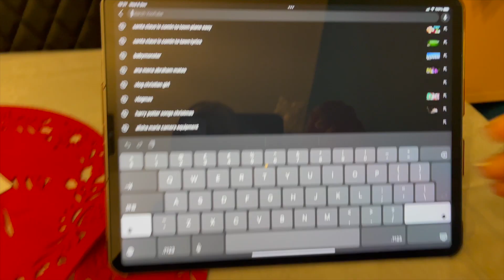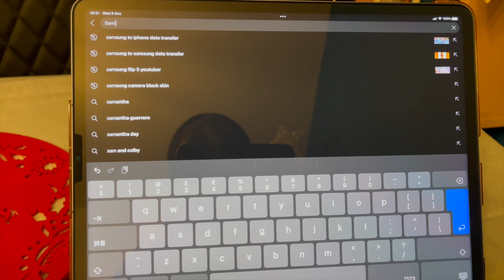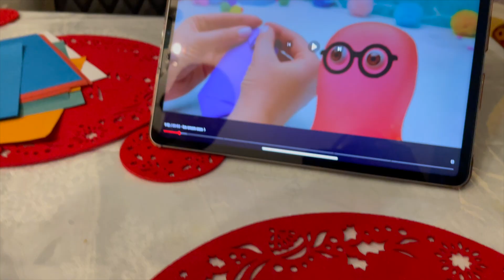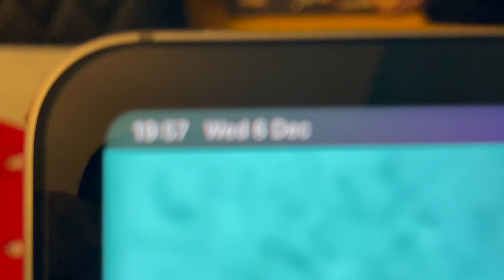🎄✨VLOGMAS DAY 6: Spending time with my little brother, playing piano and DIY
🎄✨VLOGMAS DAY 6: Spending time with my little brother